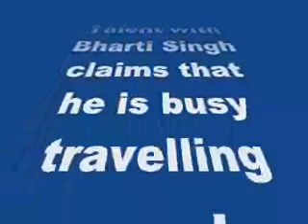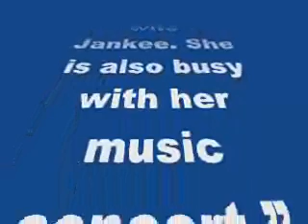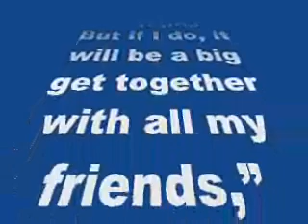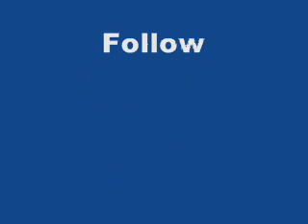EXCLUSIVE ICC World Cup 2015: Nakuul Mehta doesn’t think India will win this year-review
EXCLUSIVE ICC World Cup 2015: Nakuul Mehta doesn’t think India will win this year

The much awaited ICC World Cup has finally begun and today we are eagerly waiting to see the first India Vs Pakistan match of the season
Nakuul Mehta who is busy shooting for India’s Got Talent with Bharti Singh claims that he is busy travelling every day for the IGT shoot and may not have the opportunity to catch the India vs Pakistan match. “I am busy travelling for the shoot of India’s Got Talent. I missed Valentine’s Day as well ‘coz of this. I didn’t really get the opportunity to spend it with my wife Jankee. She is also busy with her music concert,” said Nakuul.
What are your plans for the World Cup? “Well I don’t think I will be able to catch all the matches. I am a big cricket buff. However, I don’t think with my schedule I’ll be able to see all the matches. But if I do, it will be a big get together with all my friends,” replied the actor.
So who are you rooting for besides India? Nakuul replied, “Frankly, I don’t think India will win this year. Looking at their stance and preparation, I really doubt it, but then again anyone can win the trophy this year. Besides India, I support New Zealand, Australia and England.”
Looks like we’ll just have to patiently wait and see who will finally take the trophy.